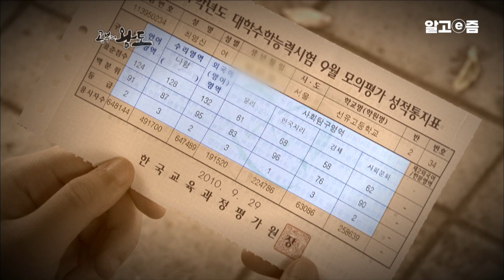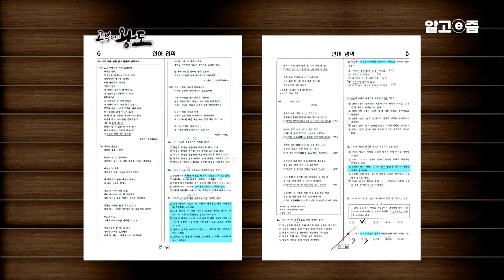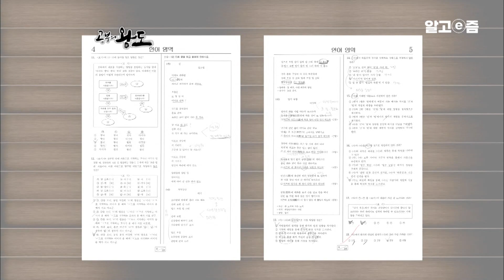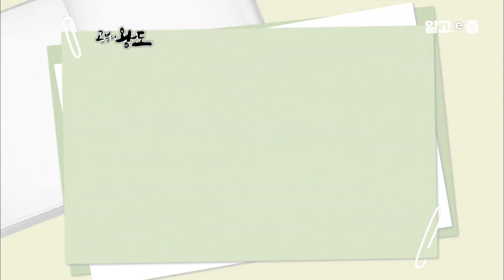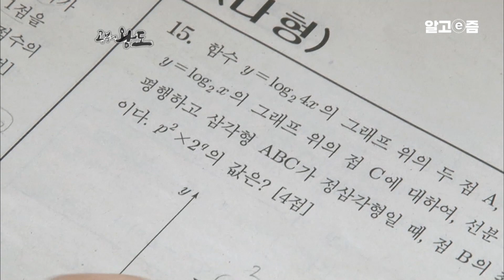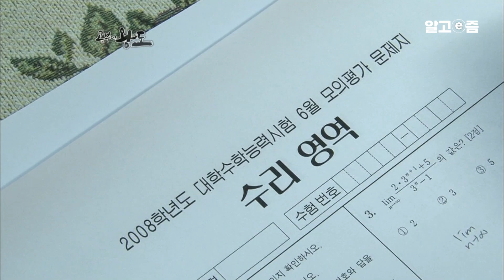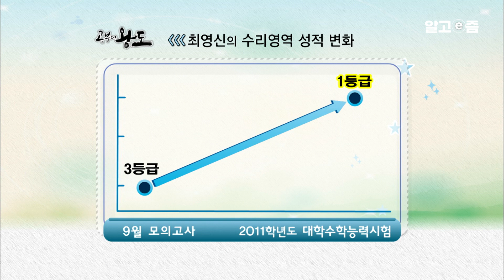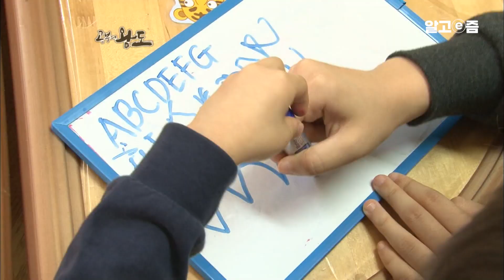공부자극 영상📚 너무 실망스러웠던 9월 모의고사 성적. 수능 한 달을 놔두고 역전의 드라마를 쓴 소녀의 역전 공부법┃공부의 왕도┃알고e즘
한달 앞으로 다가온 대학수학능력시험 이 지금 2시간을 어떻게 보느냐에 따라 결과는 얼마든지 달라질 수 있다.여기 9월 모의고사 의 위기를 딛고 역전의 드라마를 완성시킨 주인공이 있다. 한달 간 그녀에게 대체 어떤 일이 일어난 것일까.
📺방송정보
📌프로그램명: 공부의 왕도 - 수능 한달 역전의 드라를 쓰다 - 최영신
📌방송일자: 2011년 10월12일